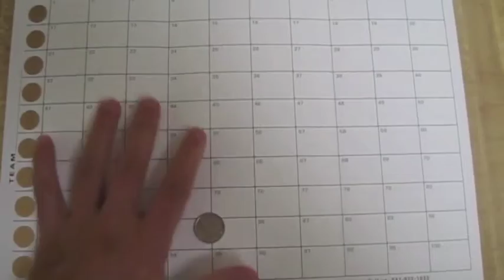Tailgate Cruiser Beer Money - Winner Winner Chicken Dinner.mp4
Winner of Tailgate Cruiser's first-ever Beer Money Contest